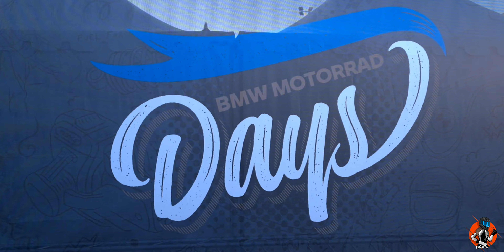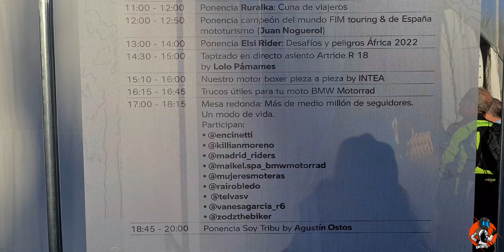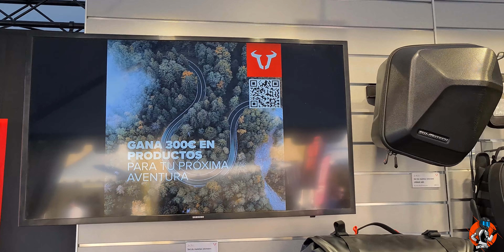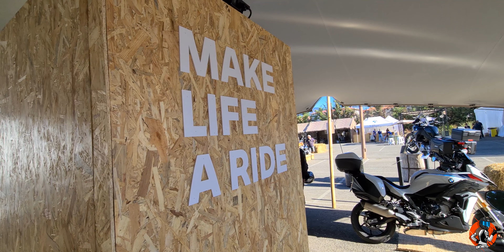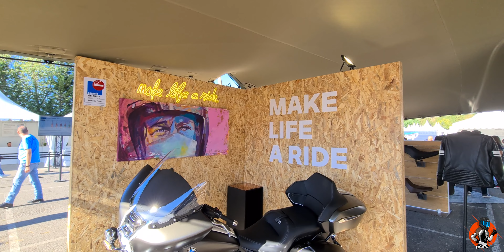¿TÚ TAMBIÉN QUIERES PROBARLAS? - JORNADA EN BMW MOTORRAD DAYS 2022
Resumen del evento BMW Motorrad Days 2022 en Sabiñánigo,¡ me voy a unos días con SW-MOTECH y sus Brixton Crossfire 125 XS modificadas para dar guerra!

0:00 Intro
1:48 El proyecto mellevolabrixton de SW-MOTECH
3:00 De visita a BMW Motorrad Days
15:17 Vuelta con Dad Rider con las Brixton

PARTNERS

Modelos usados: HJC RPHA 11 CARBON BLEER, HJC RHA 11 TEXEN, HJC F70 CARBON, INTERCOMUNICADOR SMART HJC20B.

2. EQUIPACIÓN

4. ACCESORIOS E INTERCOMUNICADORES

5. ALARMA KOMOBI (código "ENCINETTI", se excluyen KOMOBI CITY BASIC y KOMOBI CITY PREMIUM)

6. EQUIPAJE Y PROTECCIÓN

7. COMPARADOR DE SEGUROS AL MEJOR PRECIO

8. ALQUILER DE MOTOS MOMOVEN (-10€ con código encinetti_momoven)

9. NEUMÁTICOS PIRELLI